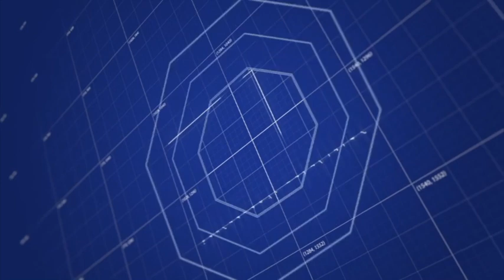Berita BT tv. Berita Borneo. Lensa Borneo 8 Februari 2020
* Sabah memperketatkan kawalan kemasukan di semua pintu masuk di negeri ini meliputi laluan udara, darat dan laut dalam usaha mengawal penularan wabak koronavirus. Pejabat Setiausaha Kerajaan Negeri dalam satu kenyataan berkata, semua pelancong yang telah mengunjungi China dalam tempoh 14 hari lalu dilarang daripada memasuki Sabah. Larangan tersebut turut berkuatkuasa ke atas semua rakyat Malaysia yang bukan pemastautin Sabah yang telah berkunjung ke China dalam tempoh dua minggu lalu.

* Kerajaan Persekutuan bersedia melancarkan pakej rangsangan ekonomi sekiranya wabak koronavirus memberi kesan yang sangat besar kepada ekonomi negara bukan sahaja dalam sektor pelancongan. Menteri Perdagangan Antarabangsa dan Industri, Datuk Darell Leiking berkata, pakej tersebut bagaimanapun masih di peringkat perbincangan kerana perlu melibatkan pemain-pemain daripada pelbagai industri terlebih dahulu sebelum diputuskan.

* Jabatan Imigresen Malaysia, Sabah memperhebatkan operasi memburu pendatang asing tanpa izin, PATI di Sabah. Dalam operasi bermula pukul 10 malam tadi, seramai 62 PATI berjaya ditahan di dua lokasi serbuan di sekitar Water Front, Anjung Samudera, Kota Kinabalu dan penempatan Kampung Numbak, Sepanggar. Operasi tersebut turut disertai Timbalan Menteri Dalam Negeri, Datuk Mohd. Azis Jamman dan Pengarah Jabatan Imigresen Sabah, Datuk Dr. Muhamad Sade Mohamad Amin.

* Dalang yang membantu kemasukan PATI melalui laluan tikus ke Sabah akan diburu dan dikenakan hukuman berat.Timbalan Menteri Dalam Negeri, Datuk Mohd Azis Jamman, berkata pesisir pantai di timur Sabah sepanjang 1,700 kilometer menyebabkan wujudnya laluan tikus yang digunakan dalang dalam negara untuk membawa masuk PATI.

* Parti Warisan Sabah mengingatkan pihak berkuasa seperti polis, Imigresen, dan Dewan Bandaraya Kota Kinabalu agar menggunakan segala peruntukkan undang-undang yang ada bagi membendung insiden kanak kanak yang berkeliaran dan berkelakuan tidak senonoh di bandaraya Kota KInabalu.
Dalam satu kenyataan, Setiausaha Agung Parti Warisan Sabah, Datuk Loretto Padua berkata adalah menjadi tanggung jawab bersama untuk menjaga keselamatan warga kota, masyarakat setempat serta pelancong selain memastikan keindahan bandaraya tidak tercemar.

*  Gerai-gerai tepi jalan di seluruh Sabah akan dinaik taraf bagi  meningkatkan imejnya di kalangan pelancong serta untuk keselesaan peniaga dan pengunjung.Timbalan Ketua Menteri Datuk Jaujan Sambakong berkata usaha itu dilakukan menerusi kerjasama dengan Kementerian Pembangunan Infrastruktur.

* Sebanyak RM28.8 juta diperuntukkan oleh Kementerian Belia dan Sukan Malaysia untuk menaik taraf kemudahan sukan di Sabah, tahun ini. Timbalan Menterinya, Steven Sim berkata antara kemudahan yang bakal dinaik taraf ialah Kompleks Sukan Tenom bernilai RM 8 juta, Stadium Kompleks Majlis Daerah Putatan bernilai RM8.8 juta,  Kompleks Persekutuan bernilai RM5 juta,  Kompleks Sukan Komuniti di Libaran bernilai RM2 juta, pembinaan Kompleks Sukan mini di Nabawan bernilai RM4 juta serta pelaksanaan projek kecil di Kota Kinabalu dan Sandakan bernilai RM1 juta. Sementara itu, Menteri Belia dan Sukan Sabah, Phoong Jin Zhe berkata, antara cabaran kementeriannya ialah peruntukan yang tidak mencukupi untuk membaik pulih seluruh  kompleks sukan di negeri ini.

* Seorang lelaki maut selepas tayar lori membawa minyak kelapa sawit, tertanggal lalu menghempapnya di Jalan Lahad Datu-Sandakan, pagi tadi.

8th February 2020